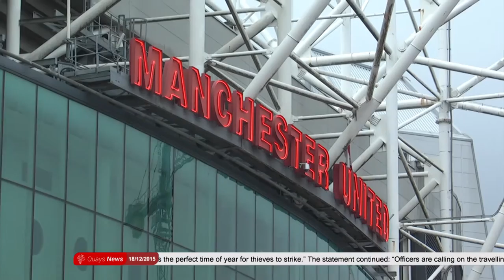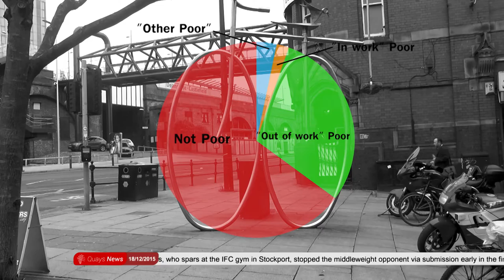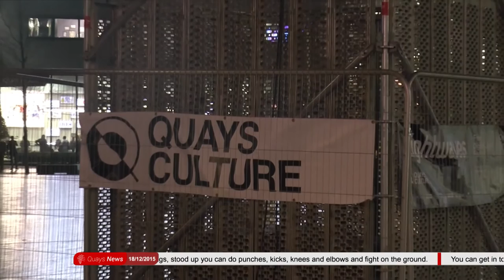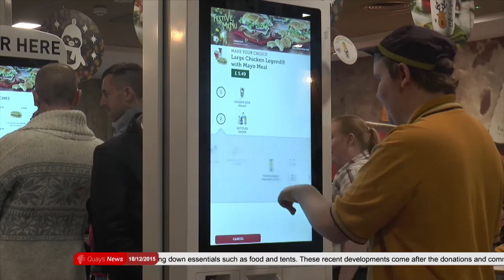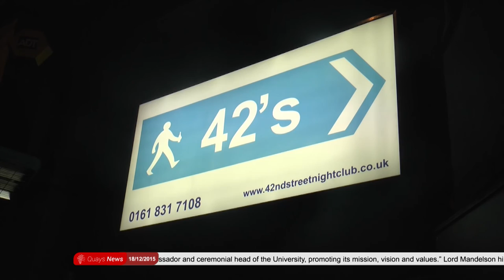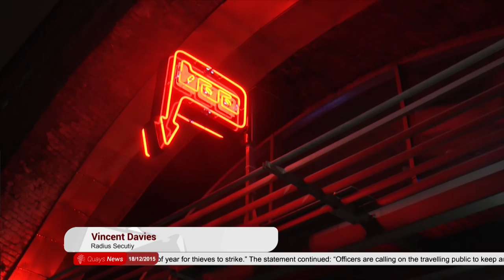QuaysTV Newsday - 18th December 2015